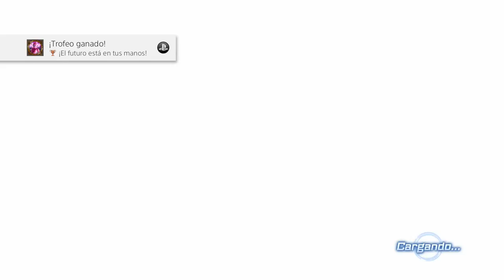DRAGON BALL XENOVERSE 2 | WALKTHROUGH | PEQUEÑO BU, BARDOCK ENMASCARADO Y BILLS #13